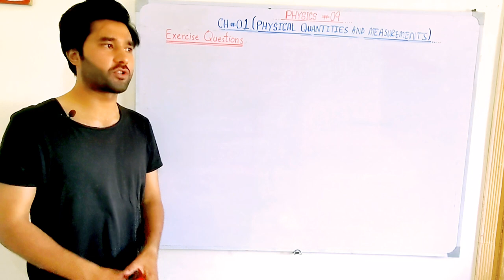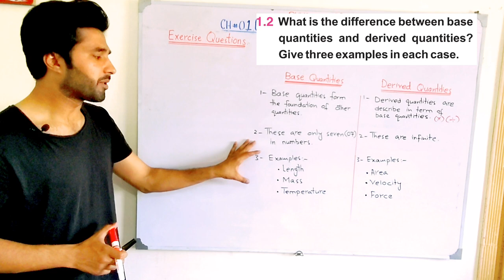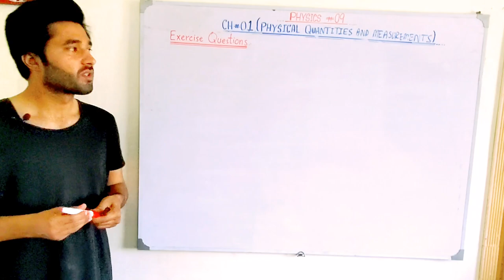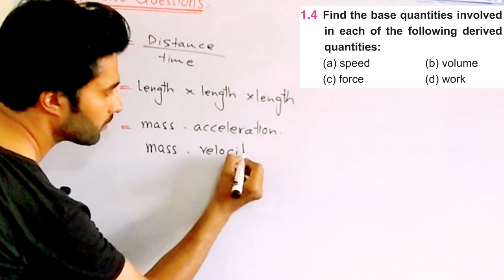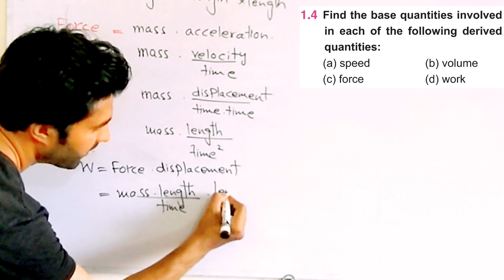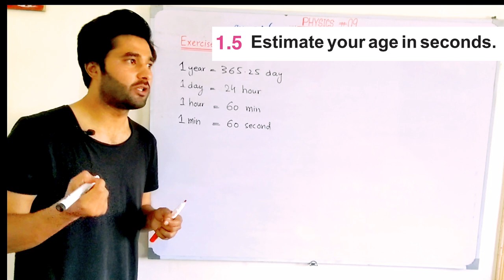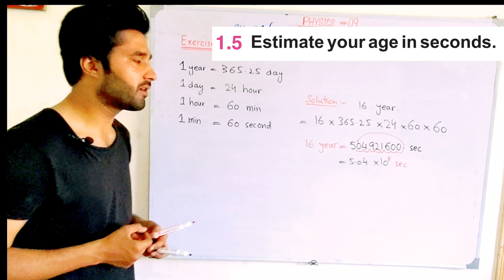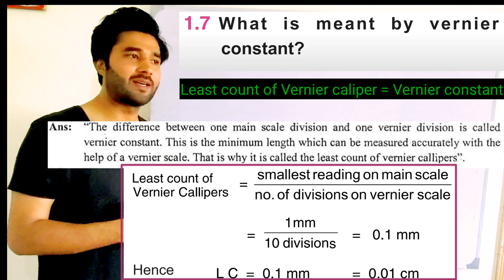EXERCISE QUESTIONS ||CONCEPTUAL QUES|| CH#01 ||Physical quantities and measurements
Q.1 What is the difference base quantities and derived quantities? Give three examples in each case.
Q.2 pick out the base units in the following:
       Joule, newton, kilogramme, hertz, mole, ampere, metre, kelvin, coulomb and watt.
Q.3 Find the base quantities involved in each of the following derived quantities:
       (a)speed                        (b)volume              (c)force                   (d)work
Q.4 Estimate your age in seconds.
Q.5 What role SI units played in the development of science?
Q.6 What is meant by Vernier constant?
Q.7 What do you understand by the zero error of a measuring instrument?
Q.8 Why is the use of zero error necessary in a measuring instrument?
Q.9 What is a stopwatch? What is the least count of a mechanical stopwatch you have used in the laboratories?
Q.10 Why do we need to measure an extremely small interval of times?
Q.11 What is meant by significant figures of a measurement?
Q.12 How is precision related to the significant figures in a measured quantity?

Ans: Difference between base quantities and derived quantities:

Base quantities:

Base quantities are the quantities based on which other quantities are expressed.

There are seven physical quantities which form the foundation for other physical quantities. These physical quantities are called the base quantities.

Example:

Length, mass, line, electric current, temperature, the intensity of light, and the derived quantities.

Derived quantities:

The quantities that are expressed in terms of base quantities are called derived quantities.

Example:

Area, volume, speed, force, work, energy, power, electric charge, electric potential, etc.

Ans: Base unit:

kilogramme, mole, ampere, metre, Kelvin.

Advertisement

Ans: (a)Speed:

Speed = distance covered / time taken

unit of speed = metre / second = ms^-1

Base quantities involved in speed are metre and second.

(b)Volume:

Volume = length ×width ×height

Volume = m× m× m= m^3

or      Base quantity involved in volume is metre.

F =ma

1N = 1 kg× 1ms^-2

1N = 1 kgms^-2

       (d)Work:

Work done = Force × displacement

W = FS        ……… (i)

1J    =        1N × 1 m

1J    =        1 kgms^-2  × 1 m

1J    =        = 1 kgms^-2

Base quantities involved in work are kilogramme, metre, and second.

Advertisement

Ans:  Suppose my age = 15 years

=   15 × 365 = 5475days (∴ 1 year = 365 days)

=     5465 × 24 = 131400 hours (∴ 1day = 24hours)

=     131400 × 60 = 7884000 minutes (∴ 1 hour = 60 minutes)

=      7884000× 60 = 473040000 seconds (∴ 1 minutes = 60 second)

Ans: i.  SI unit is in use all over the world.

Manipulation in this system is quite easy i.e. the multiples and submultiples of the different unit are obtained simply by multiplying or dividing with ten or powers of ten.

Ans: Least Count (LC)/ Vernier constant:

The difference between one small division on main scale division and one on Vernier scale division is 0.1 mm. it is called least count (LC) of the Vernier Calipers.

L